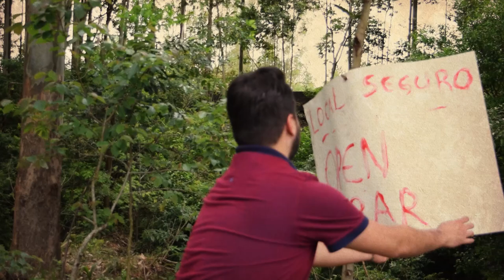ESPECIAL THE WALKING DEAD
Dirigido por Arthur Barros e Rodrigo Franco, com a produção de Diego Oliveira, Renan Beltrão, Guilherme Oliveira e Vasco Rupp, o "Meu Estilo" tem como objetivo mostrar os diversos estilos das pessoas por meio de videos curtos, vlogs, documentários, reportagens, releituras, videoclipes... enfim, o que der na telha a gente faz.

Snapchat do canal: meuestilotv

Arthur - Facebook | Snapchat e Instagram: arthurpanziera

Diego - Facebook | Snapchat: diegoliveira25 | Instagram: diegoliveirasantos

Guilherme - Facebook | Snapchat: eu_sambo | Instagram: gueeso

Vasco - Facebook | Snapchat e Instagram: vaascor